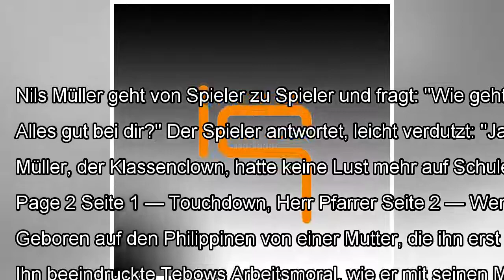Footballtrainer: Touchdown, Herr Pfarrer By J.News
Footballspieler machen sich auf dem Feld warm. Breite Schultern, ernste Gesichter, Anspannung vor dem Spiel. Nils Müller...